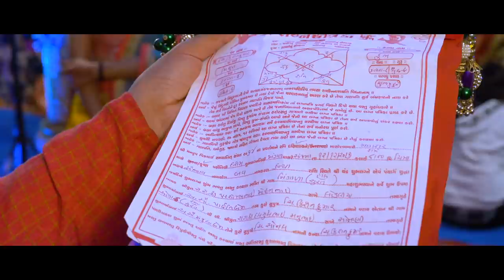KISHAN & SONAL WEDDING(SHORT FILM) 12-12-2017.(stories by candid photo)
Marriage doesn'thave to be perfect,to be beautiful .